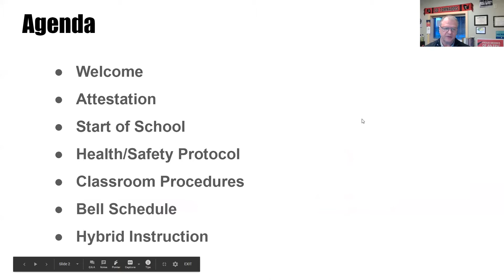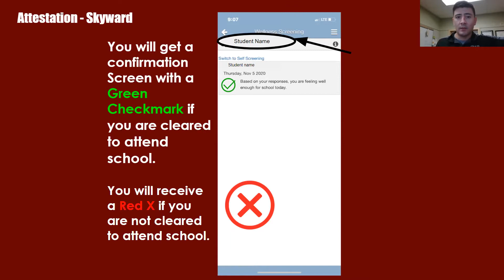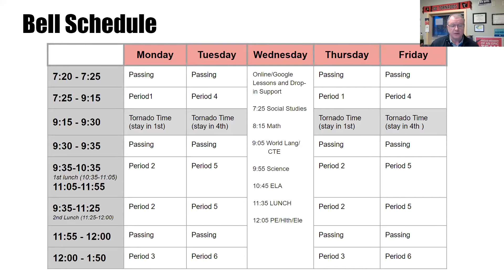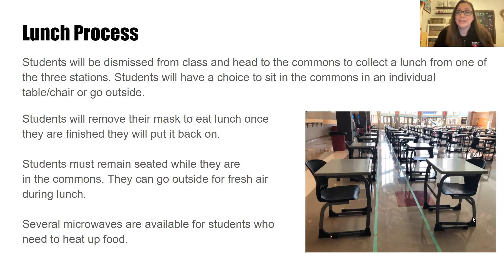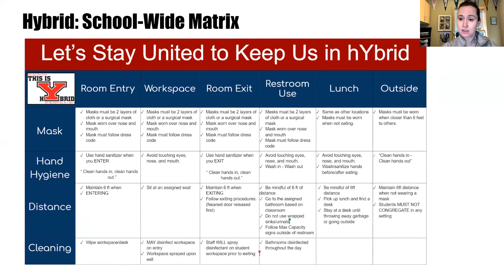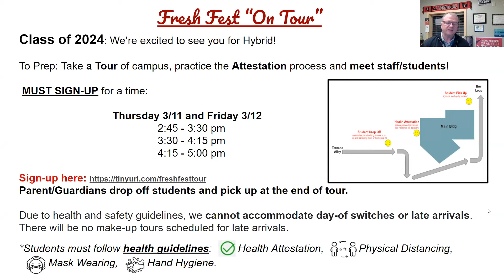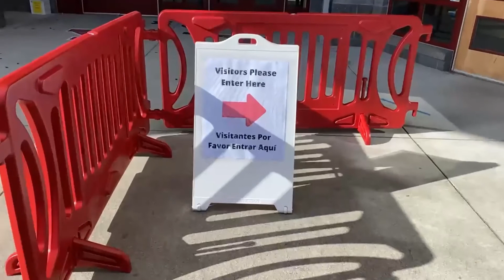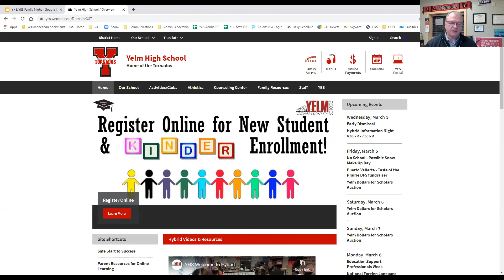YHS Hybrid Family Night 3.3.21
Miss the online Hybrid Family Night?  Check out the full presentation by the YHS Admin Team.